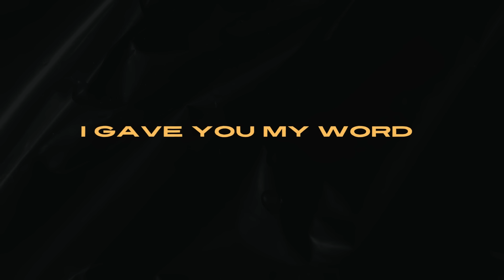Double Trackz - Different (Lyric Video)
Double Trackz Productions

Author/Writer: Double Trackz
Producer: Double Trackz
Beat Composer: Double Trackz
Recording Engineer: Leon Fearon
Mixing Engineer : Eklypse
Mastering Engineer: Eklypse
Artwork : Leon Fearon
Lyric Video: Leon Fearon

Lyrics:

pap pap pad dap pap pap pap , pap pap pad dap pap pap pap

She is just a little different to me, she is just a little different you can see yeah

You came in my world,  you change me life forever, you only made it better,
I gave you my word, you got my trust forever, I pray we stay together.

When times get rough, you are my motivation, and I hope that never change girl,
you gave me a baby girl, and that's a bond forever just know that you are special girl.

And I hope that you know that you are special, that you my treasure, I never let you go,
 never give your loving away and I promise I won’t stray.

you’re so special to me